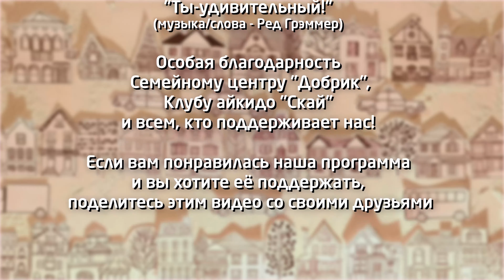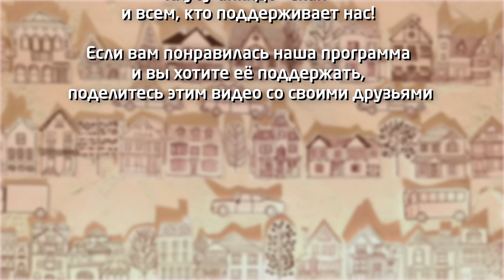Дисциплина - Детская передача "Ты-удивительный!" (мини-эпизод 1.4) 4+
Детская познавательная программа "Ты - удивительный!" 4+. Мини-эпизод  "Дисциплина"

В этом выпуске ведущий программы Сергей расскажет о том, что такое дисциплина и побывает в настоящем додзё, где проходят тренировки по айкидо.

Смотрите новый мини-эпизод и не забывайте выполнить задание, которое прозвучит в конце программы.

Если вам понравилась программа "Ты - удивительный!" и вы хотите ее поддержать, переходите по ссылке или отправьте это видео своим друзьям!

Над выпуском работали:

Автор и ведущий - Сергей Невидимов
Оператор - Илья Лебедев
Монтаж - Владимир Юферицин
Сценарий - Сергей Невидимов
Музыкальное оформление - Георгий Нефёдов, Андрей Аксёнов, Сергей Невидимов
Звукорежиссёр - Александр Дунаев
Анимация - Павел Полухутенко
Помощник - Аглая Полтавец

В программе звучит песня "Ты-удивительный!" (музыка/слова - Ред Грэммер)

Особая благодарность Семейному центру "Добрик", Клубу айкидо "Скай" и всем, кто поддерживает нашу программу!